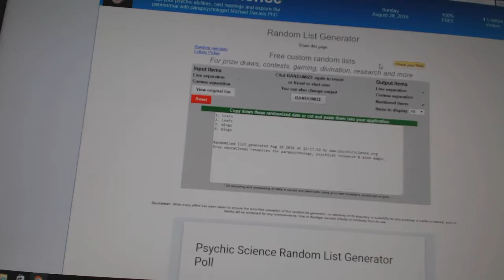Multi Randoms - C&C 6377